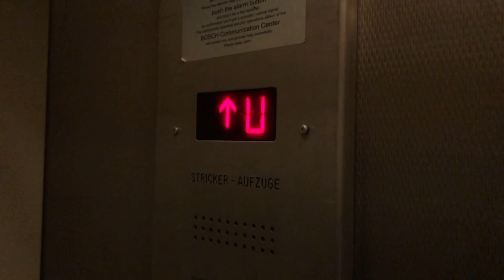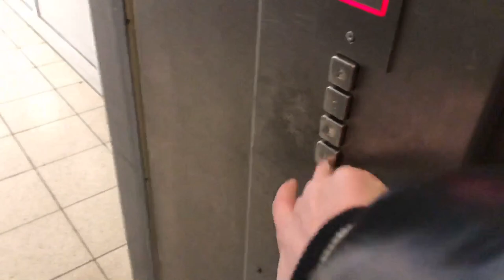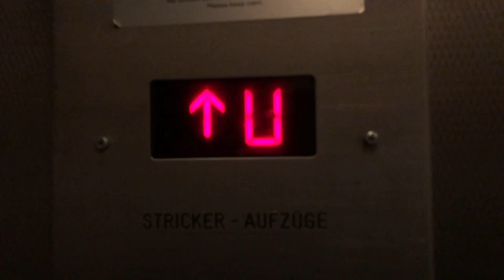Original 1992 Stricker hydraulic Elevator at railway station, Ludwigsburg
This Stricker elevator is located in the station building in Ludwigsburg, it is open to the public.

Dieser Stricker Aufzug befindet sich im Bahnhofsgebäude in Ludwigsburg, dieser ist für die Öffentlichkeit zugänglich.

Technische Daten / Technical specifications:
Hersteller / Brand: Stricker
Typ / type: hydraulic
Baujahr / Year build: 1992
Tragkraft / Capacity: 1000kg / or 13 Pers.
Etagen / floors: 4